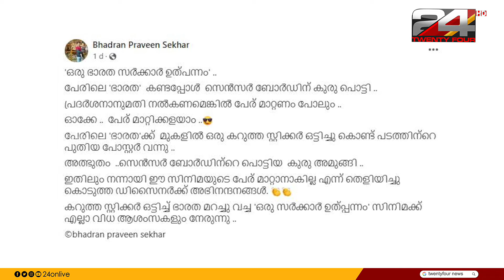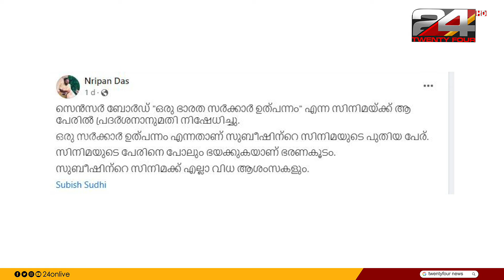ഒരു ഭാരത സർക്കാർ ഉത്പന്നത്തിലെ 'ഭാരത'യിൽ സെൻസർ ബോർഡ് കണ്ടെത്തിയതെന്ത്? e-Lokam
ഭാരത എന്ന പേര് മാറ്റാൻ ആവശ്യപ്പെട്ടെങ്കിലും അവർ കാരണം പറഞ്ഞിട്ടില്ല എന്ന് ലാൽ ജോസ് പ്രതികരിച്ചു. രാജ്യത്തിൻ്റെ പേര് സിനിമയ്ക്കിടാൻ പാടില്ലെന്ന് നിയമമില്ല